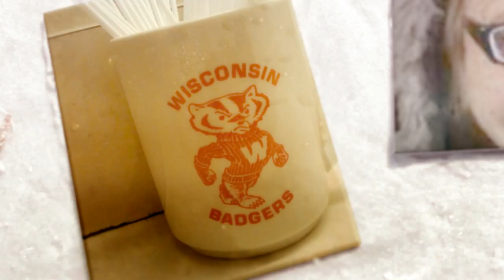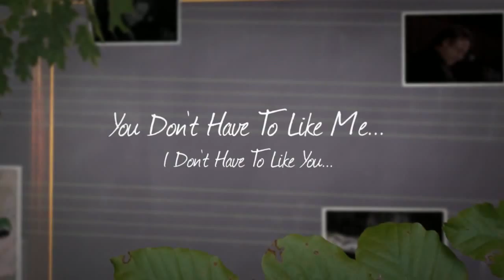ME Is What You Get, Imperfections & All!